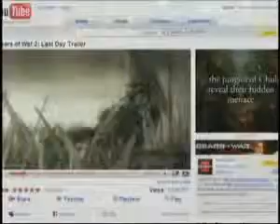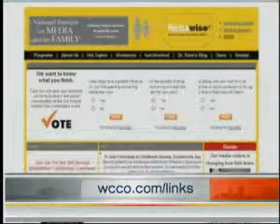2008 Video Game Report Card on WCCO